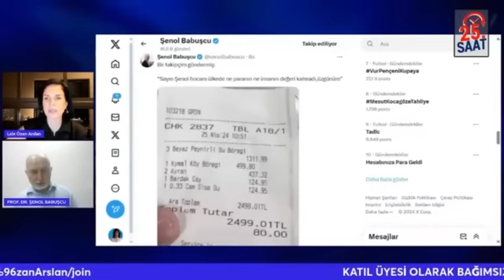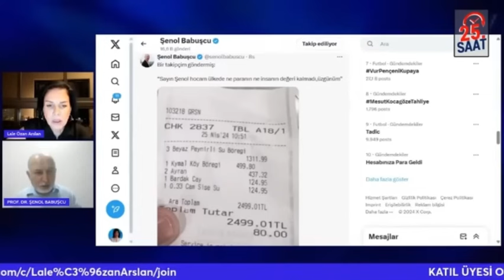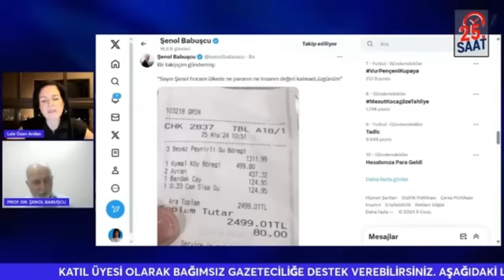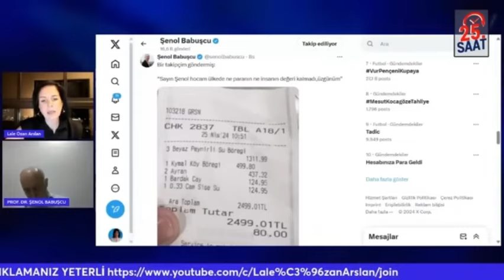NE ZAMAN AÇIKLANACAK? ZAM KULİSLERİ